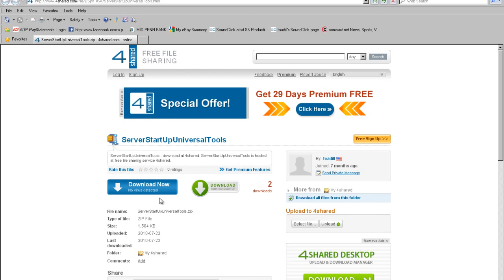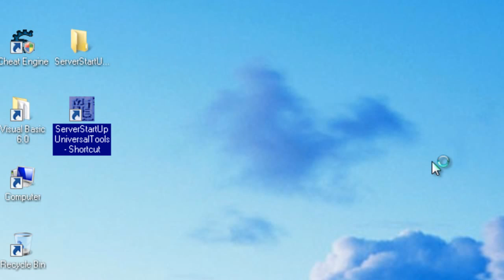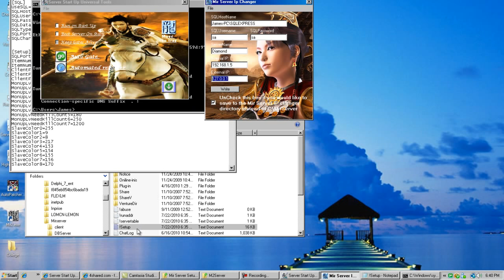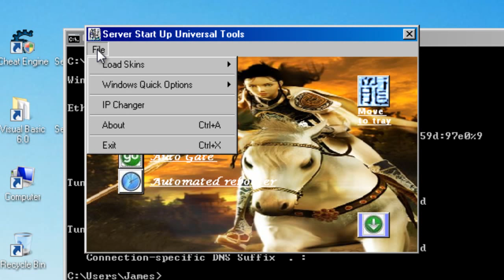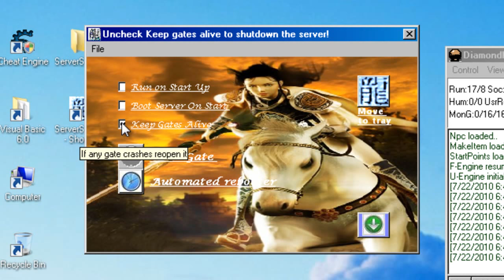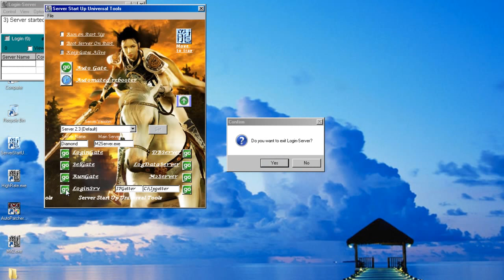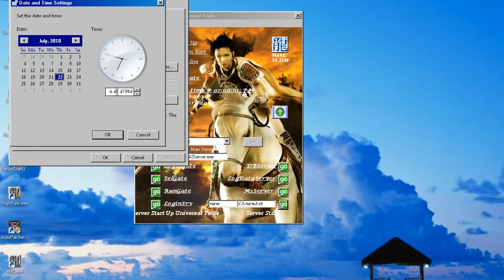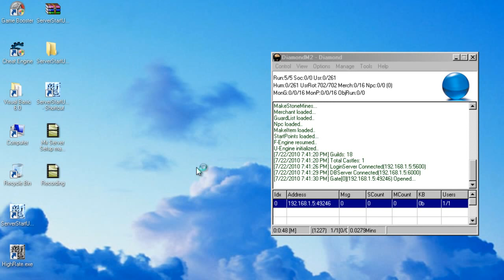Server Start Up Universal Tools Guide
Server Start Up Universal tut video.
Legend of Mir 2 or 3
1.Runs on startup
2.Launches all gates when program starts
3.Allows you to launch a selected exe from path directory(launches with server)
4.Allows you to set time and date for scheduled reboots
5.Server directories created with batch files allowing the user to easly change directories(If your server is not saved to C:/MirServer)or even other servers
6 Timed reboots set a time a date and the amount of days between reboots so now you dont even have to touch it anymore just let it do the work for you!
7. Keep gates alive no more gate crashes to deal with check it out(runs on server startup)
8. Added 2 different skins
9. Copy the whole folder to where every you want it should run from anywhere
10. Now allows the user to set a reboot message to let the client users know to log out safely (CURRENTLY ONLY FOR AUTOMATION)
Now set 3 different reboot messages 30, 15, 5 minutes, and 30 seconds works with the automated rebooter
New 11. DataBase backup system! does a backup every hour and allows the user to select how many files to keep and when to start overriding them to save space.